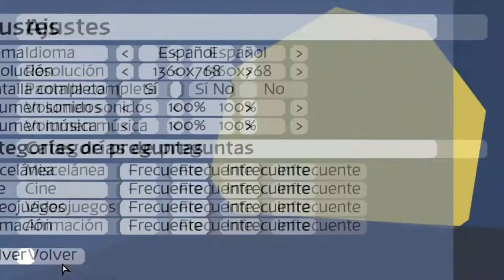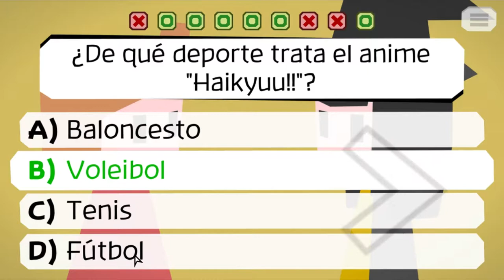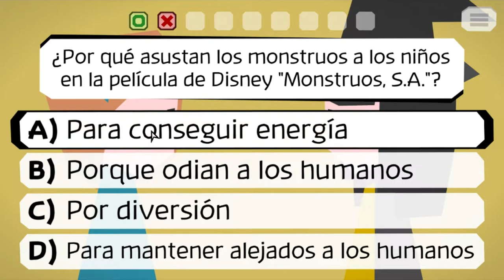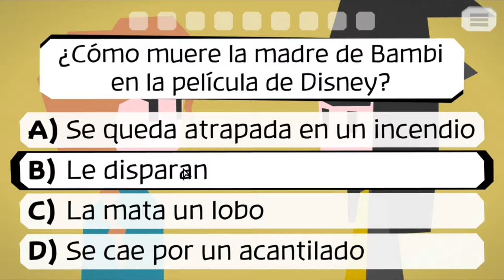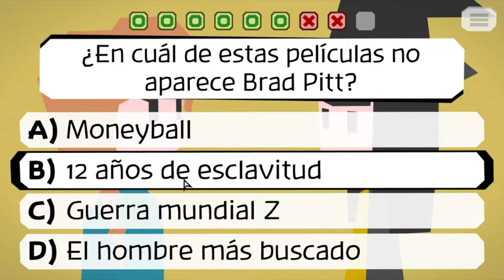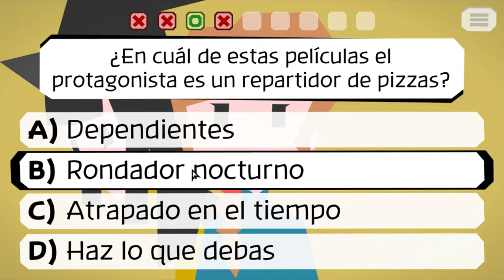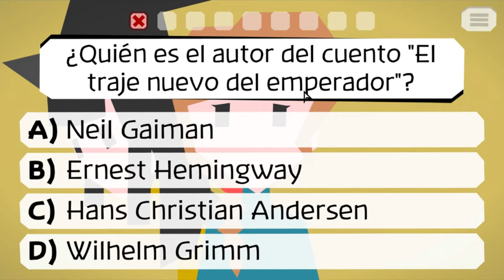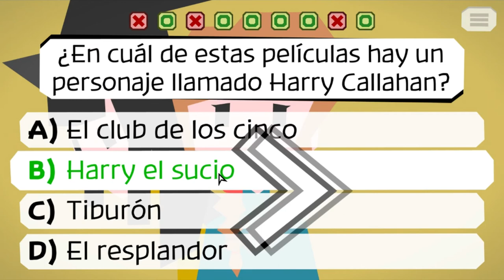El trivial de la vida - Majotori part 1